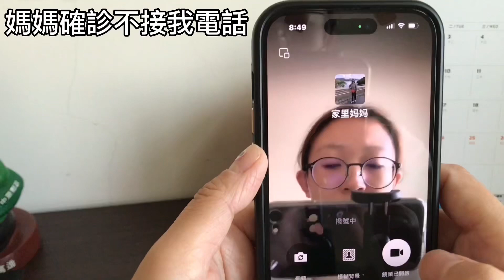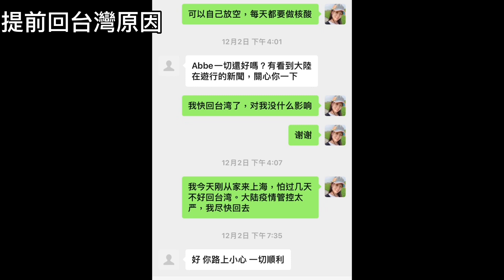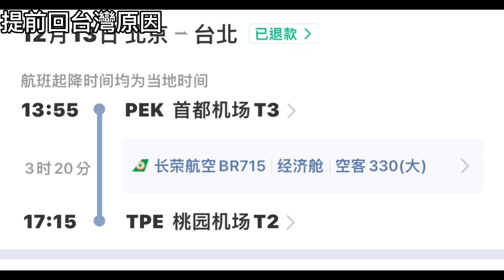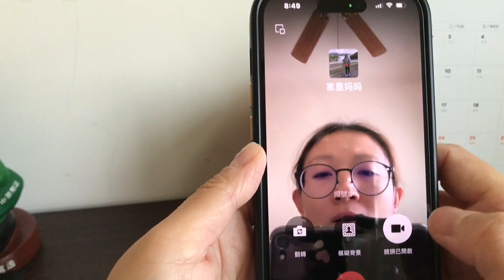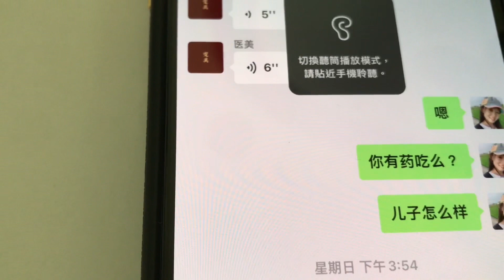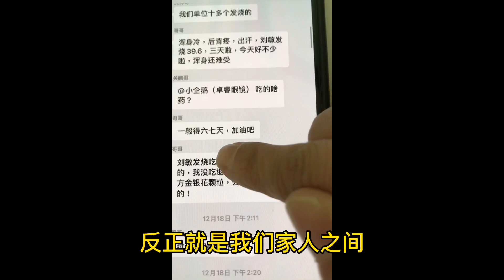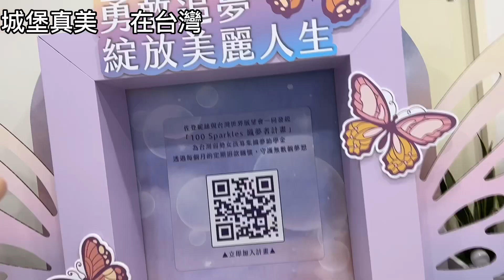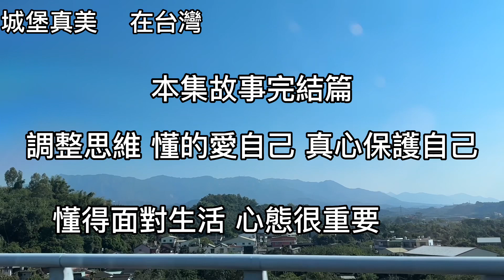陸配讀大陸親友確診症狀！回娘家發現大陸屏蔽信息太多！感謝所見所聞才能提早回台！在台灣去了不屬於我的世界！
讀大陸親朋確診對我說的話！回娘家發現大陸屏蔽信息太多！正如所見所聞提早回台！在台灣去了不屬於我的世界！